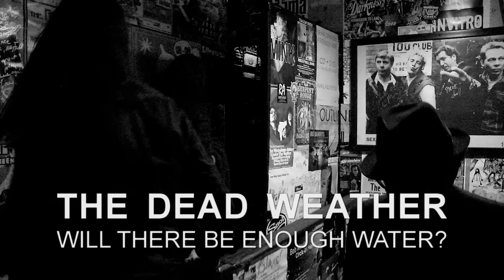The Dead Weather - Will There Be Enough Water? (Live from The Roxy)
The Dead Weather performs "Will There Be Enough Water" at The Roxy in Los Angeles.